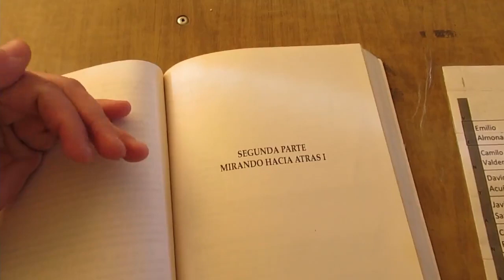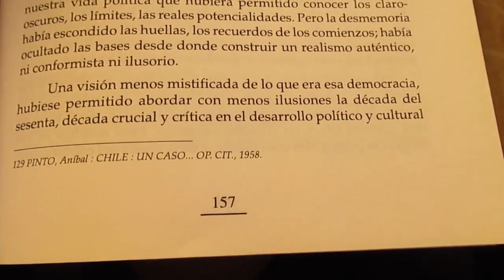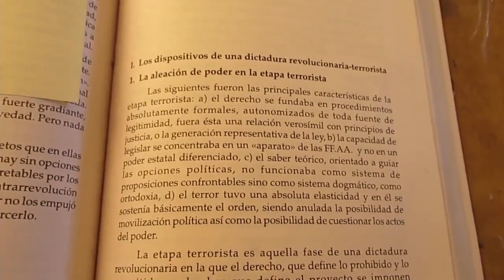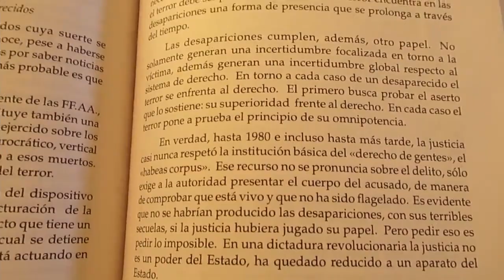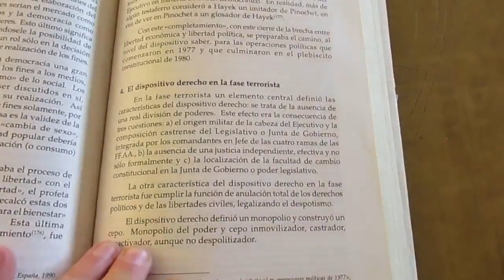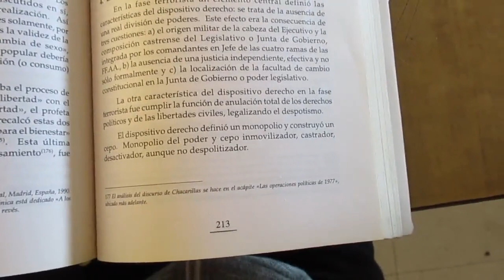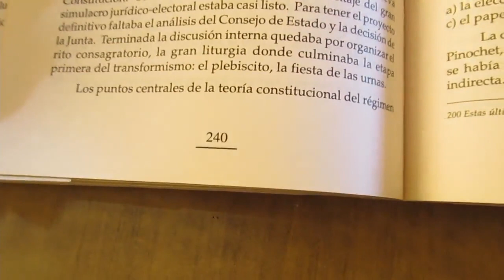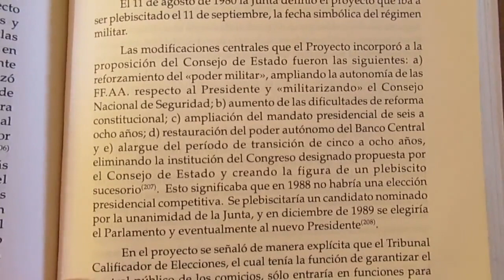Reseña Chile Actual, Anatomia de un Mito, de Tomás Moulian Parte 2